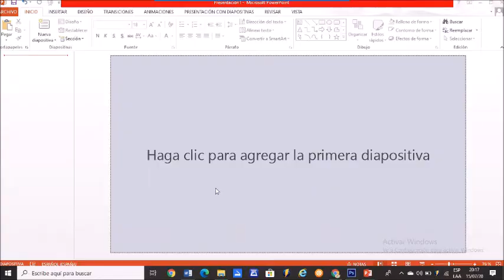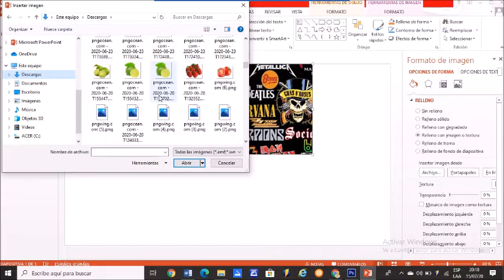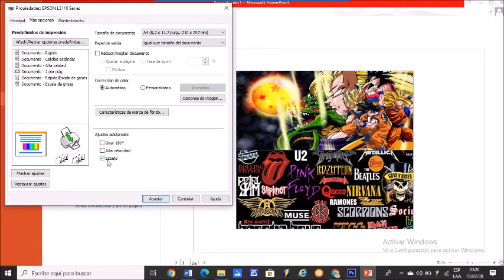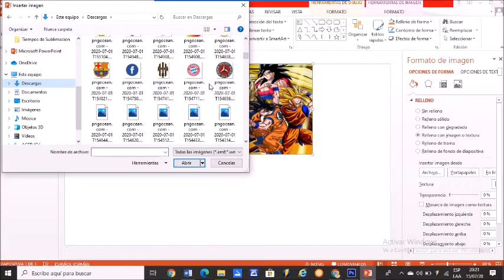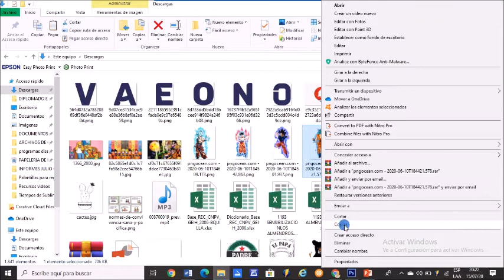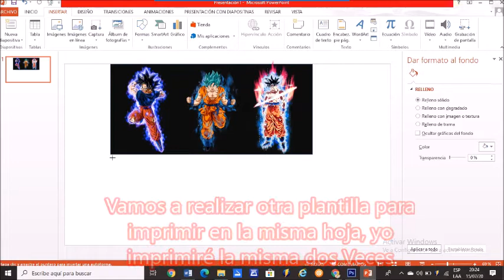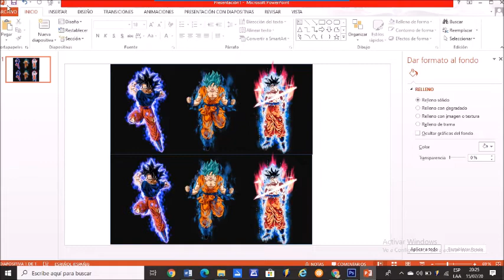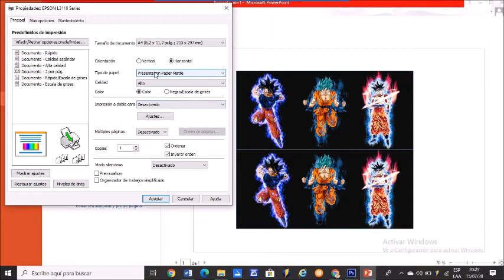👉Como Realizar plantillas para Tazas 11 Onza en POWERPOINT. Parte #1💪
💡😱👉 Tutorial COMO REALIZAR PLANTILLAS PARA TAZAS POWERPOINT (11ONZA) EMPRENDE #2023💪✌
SI APENAS COMIENZAS NO TE PREOCUPES VAMOS POR PARTE Y SIGAMOS AVANZANDO.

En este vídeo explicaremos  Como Realizar  plantillas para tazas utilizando Powerpoint de una forma Sencilla, el cual si eres nuevo en el ramo de la Sublimación y a un no te familiarizas con los programas como Photoshop,illustrator y Corel draw,puedes realizar tus plantillas para tazas de una forma muy sencilla . Espero les guste y se Suscriban a Nuestro Canal, de esa manera nos motivas a seguir subiendo Tutoriales y Recursos para que juntos crezcamos en el Maravilloso Mundo de este  Arte.

Las imágenes PNG que utilizo en este Vídeo las encuentras en esta pagina solo escribe una palabra clave y te arrojara miles de imágenes:

En esta Pagina puedes eliminar los Fondo de tus fotos e Imágenes